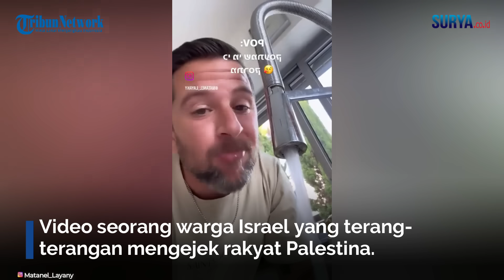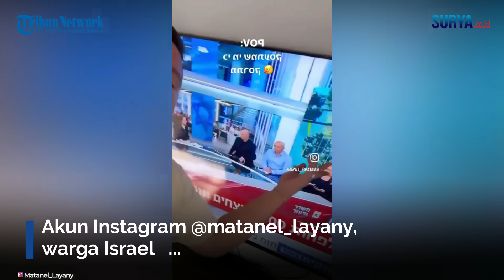AKU PUNYA AIR, AKU PUNYA LISTRIK, KAMU? Warga Israel Ejek Derita Gaza sambil Buang Air Kran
[ tw ]

SURYA.CO.ID - Video seorang warga Israel yang terang-terangan mengejek rakyat Palestina. Dalam unggahan yang dibagikan akun Instagram @matanel_layany, warga Israel itu pamer bahwa dirinya bisa menikmati air dan listrik.

Pria yang ada dalam video itu terlihat membuang-buang air lewat kran di rumahnya.Tak hanya itu, ia juga tampak memainkan